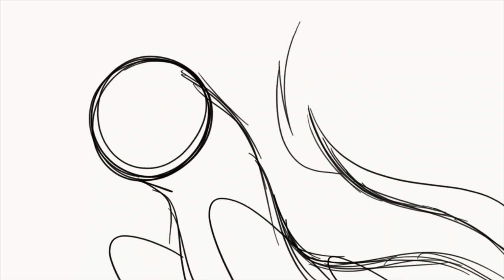Timed Drawing Challenge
this didn’t turn out good but the
thumbnail  is ok so thats nice

CHARACTERS:
- Sly

Boston#1680